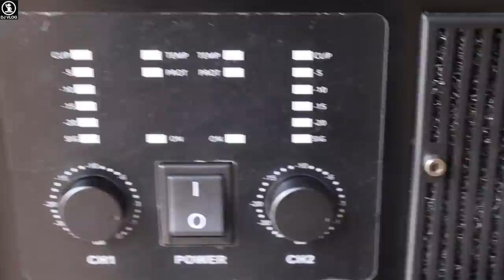अब मिलेगा Bass का असली मज़ा//Aerons SUB8K Amplifier Special For Bass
Model no-SUB8K
Price=60000/-

Aerons India Customer Care
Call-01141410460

Power Ratings
8Ω=1600W x 2
4Ω=2600W x 2
2Ω=4200W x 2

Bridge Power Ratings
8Ω=5200W x 1
4Ω=8400W x 1

-1 Year Warranty
-Damping Factor=800
-Filter Capibility=3300uF/200Vx12
-Gross Weight=39kG
-Input Sensitivity=26db/32db/38db
-S/N Ratio=95db
-Slew Rate=35v/us
-Selectable Low-frequency Fliters(30hz) Remove Distracting Infra-Sound Frequencies.
-Ultra Reliable Onsemi And SANKEM Power Transistors.
-Bass Enhancer Function Will Make The Amplifier As Punchy As Enough.